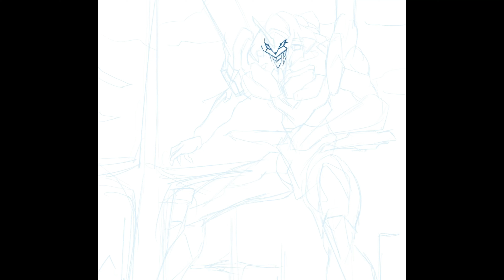Watch me draw - 新世紀福音戰士 - 初號機 Evangelion Unit-01 Procreate drawing timelapse | 24-Mar-2020